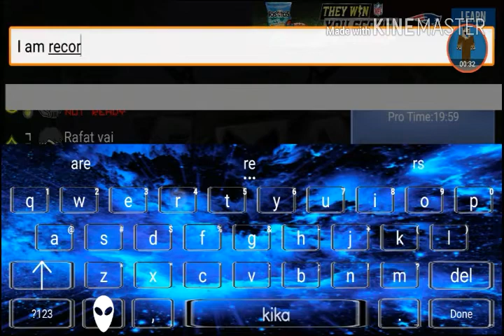Doodle Army: Mini Militia | Gameplay #1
This game is called "Doodle Army: Mini Militia" and today I will be playing it!!

Sorry for not using the ingame music, I need to get internal sound recording for that...

--Editing and Stuff--

Recording: Mobizen & AZ Screen Recorder

Editing App: Kinemaster

Thumbnails: pixelLab (Sometimes)